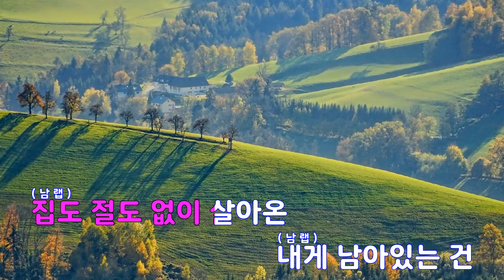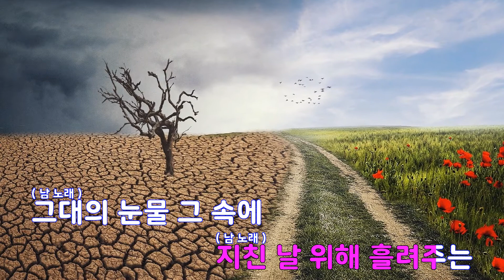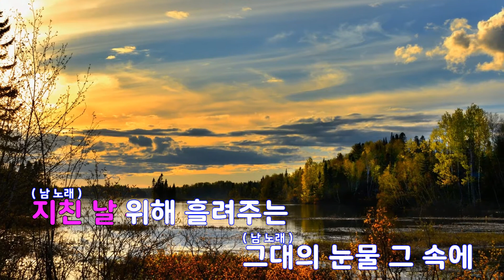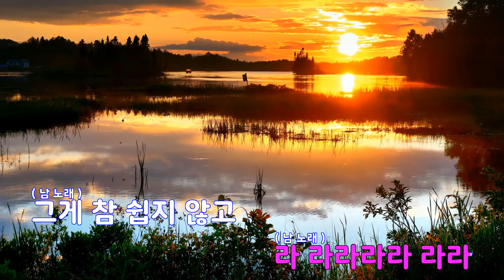[은성 반주기] 방랑자 - 이적.데프콘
방랑자 - 이적.데프콘
작사 ː 이적, 작곡 ː 박호준